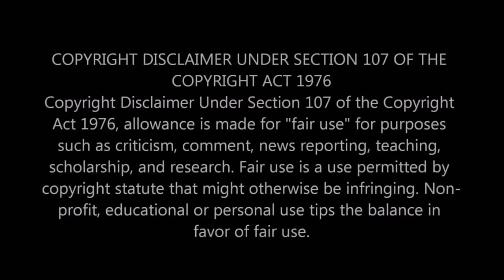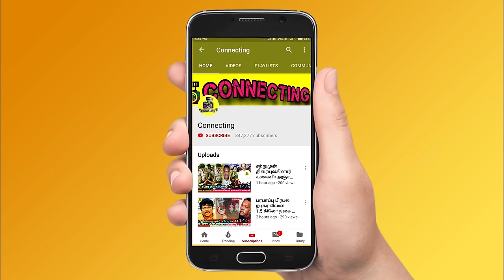Actor Vijayக்கு நள்ளிரவில் ஏற்பட்ட விபரீதம் Shoba Chandrasekar! Master!Vijay Sethupathi!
Actor Vijayக்கு நள்ளிரவில் ஏற்பட்ட விபரீதம் Shoba Chandrasekar! Master!Vijay Sethupathi!vijay mother interview!shoba chandra sekar interview!vijay mother interview indiaglitz! Thalapathy Vijay!Master! master update!vijay recent video!vijay spotted!vijay son news!master release update!vijay wife!vijay sangeetha vijay! Rajinikanth!Rajinikanth spotted!Rajinikanth driving video latest!rajini car driving!dhanush and raijini!rajini political!rajini next movie update! vanitha vijaykumar!lakshmi ramarkishanan!suriya devi! producer ravinder!actress kasthuri!peter paul vanitha marriage!peter paul first wife! peter paul wife elizabeth!vanitha vijayakumar about lakshmi ramakrishnan!vanitha vijaykumar latest interview!vanitha vijakumar latest press meet!

Latest Tamil Cinema News : Actor Vijay's mother Shoba chandra sekar shared his childhood memories.
She said, vijay was very naughty boy when he was a child. He likes car. He used to buy a new car from market.
His father SA Chandra sekar also a car lover.
One day, vijay came to us and told about his interest in acting. That time we don't have any words to say on it.
Because vijay is a very shy and calm person. But now he is a big star in tamil cinema industry.
Shoba chandrasekar's interview was goind viral on social media.

Another side, fans are eagerly waiting for master movie. Producer said, movie will be released only on theaters. So fans are happy.
Every day fans searching new updates from master movie.

Actor vijay sethupathi acted as a lead role in this movie. This is another bonus point for the master movie.

 vanitha vijayakumar| vanitha bigg boss| Abishek bachan| Amithab Bachan| Aishwayra Rai | master update| vijay mother interivew| shoba interview indiaglitz